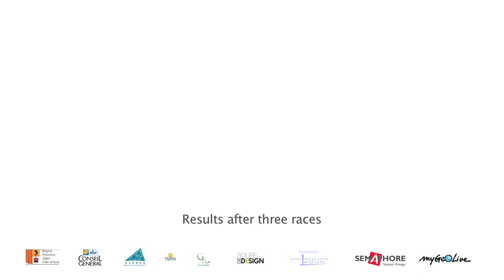The 2010 Almanarre, Hyeres Women's Slalom World Tour Final - Part 4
Slalom action from the 2010 Almanarre, Hyeres Women's Slalom World Tour Final in France.